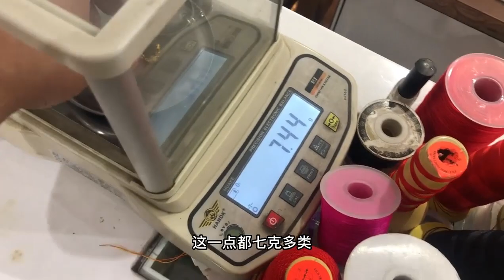女子拿来一盒子黄金首饰，说是儿子给她的，让鉴定是不是真黄金【小汉锤金块】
请放心，我们在拍摄过程中严格保证了安全，绝对没有任何违规行为。 只能帮忙鉴定一下了